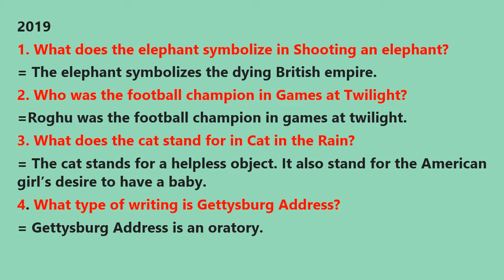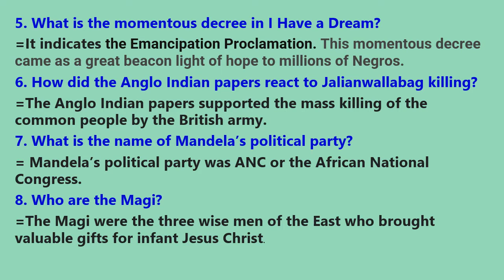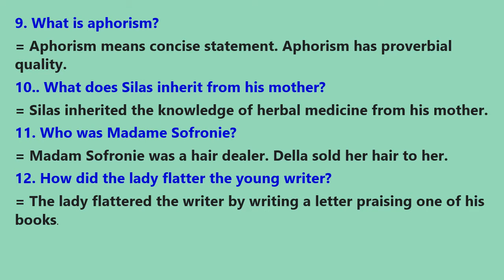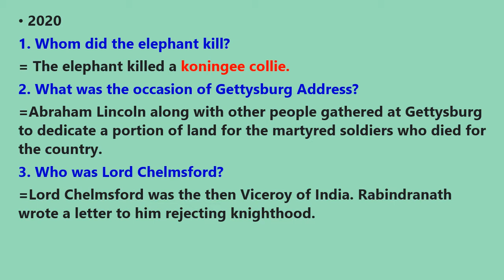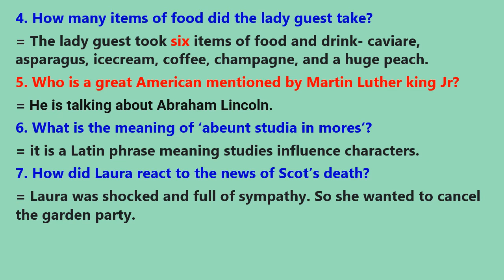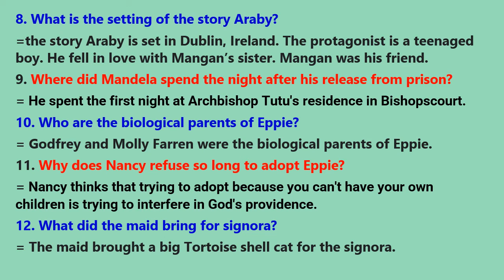Introduction to Prose (1st Yr) - 2019, 2020 brief question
For the students of honours 1st Year of English Department, NU